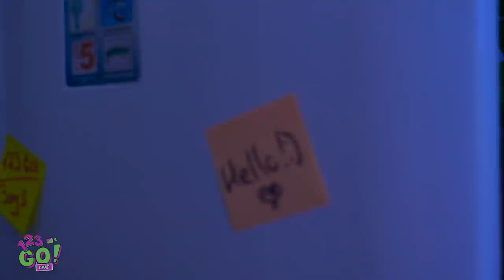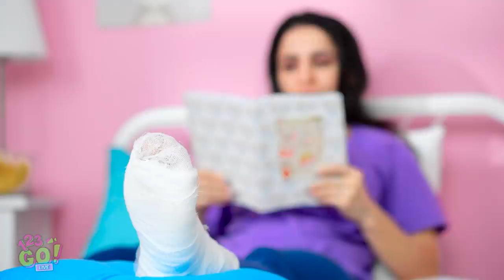GENIUS KITCHEN HACKS AND FOOD TRICKS || Funny Food DIYs And Pranks by 123 Go! Live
How to kill boredom with a company of friends this summer? Movie night!🥳
But it doesn't worth it if you're out of yummy popcorn🍿! And today you'll know how to solve this problem with no effort!
Find out how to eat chips correctly, how to prank your friends with fresh eggs and hide your favorite candies in old toys!

These awesome kitchen hacks are made for you, real foodies and fast food lovers, so get ready to become so hungry!🤤

Timestamps:
00:02 How to cook yummy popcorn from a fresh corn
00:48 Awesome cooking hacks
03:43 DIY funny pranks to pull on friends
04:48 Awesome food prank tutorial to try on your roomie
05:48 Secret food hacks for foodies
07:53 Yummy food life hack with gum
09:01 Tiktok hacks
10:20 Funny behind the scenes moments